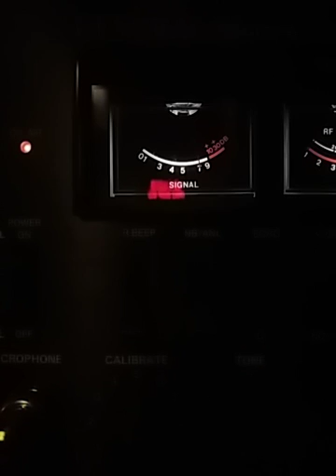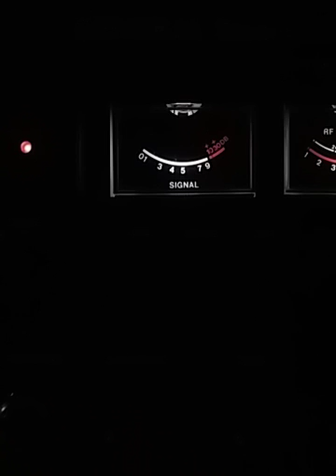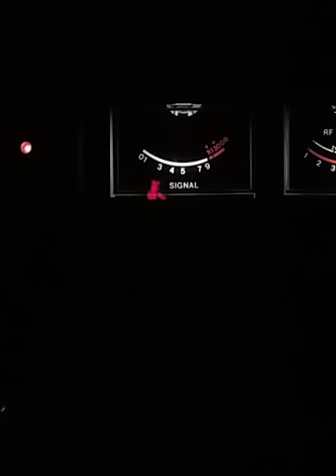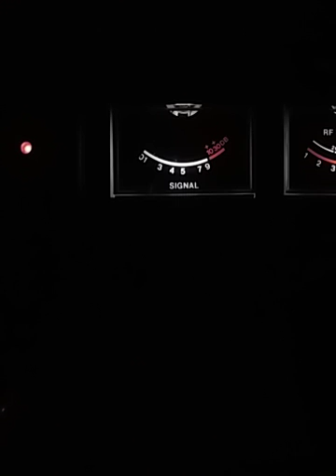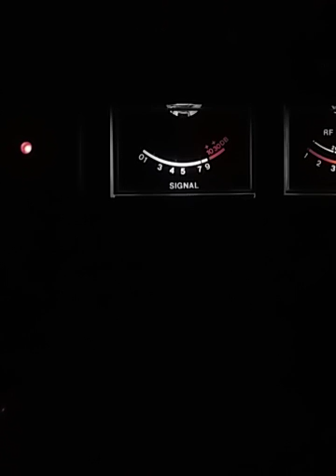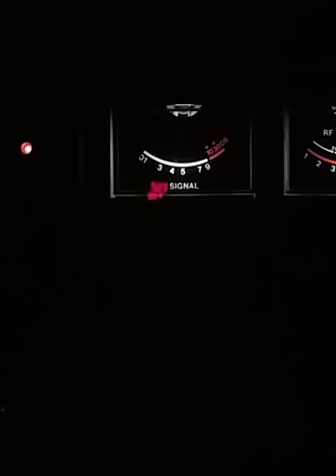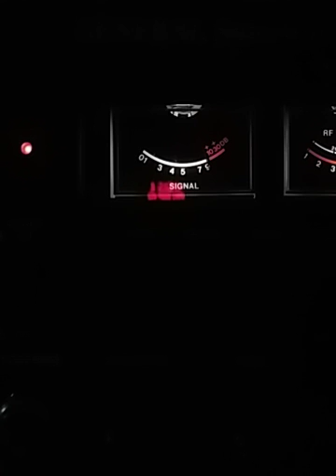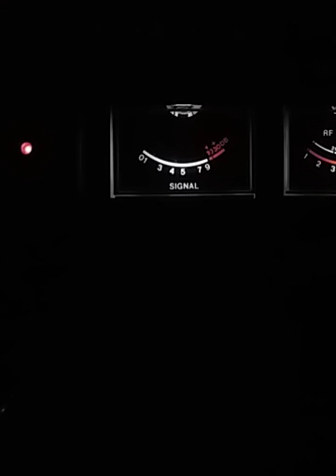TGIF Morning Show.